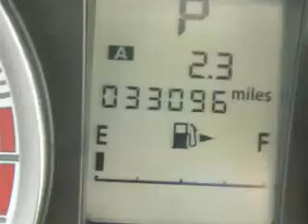2014 Subaru Impreza 1062 - Marshalltown IA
Year: 2014
Make: Subaru
Model: Impreza
Trim: 2.0i Premium
Engine: 2.0 liter 4 Cylindercylinder AWD
Transmission: Automatic
Color: Dk. Gray
Mileage: 33096
Address:
VIN:JF1GJAC64EH021062